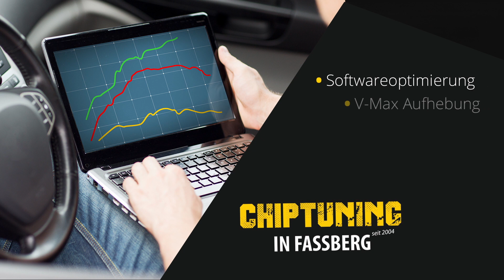Fussball während der Corona Pandemie und kurz vor dem Saisonstart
Corona ist jetzt schon einige Zeit da , und wird ganz sicher auch noch einige zeit bleiben.

Am Anfang musste sich der Fussball dem neuen Virus geschlagen geben, aber nun scheint es ein Miteinander zu geben.

Es muss sich zwar an Richtlinien gehalten werden , aber das sollte doch machbar sein oder ?

Genau zu diesem Thema habe ich zwei Trainer zum Interview geladen.

Ronnie Wolf vom TSV Wietzendorf , und seinen Nachfolger beim ASV Fassberg Dieter Salwik.

Was diese beiden Trainer zu sagen haben erfahrt Ihr in einem etwas längerem , aber dennoch interessanten Gespräch.

p.s Ich bitte den etwas schlechteren Ton zu entschuldigen , ich habe den Stecker vergessen :) .ich muss mich auch erst einmal wieder an die ganze Sache ranhalten :)